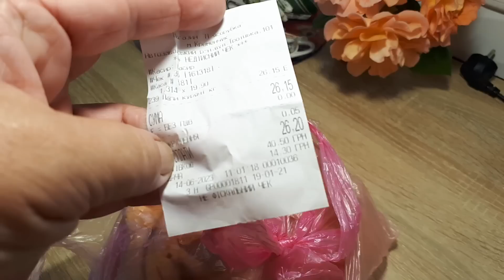КУРИНЫЕ ЛАПКИ -ВКУСНО И ПОЛЕЗНО!!ВКУСНЕЙШИЙ КИСЛО-СЛАДКИЙ СОУС!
НЕКОТОРЫЕ ЛЮДИ,ВКЛЮЧАЯ И МЕНЯ-ПОКУПАЮТ ЛАПКИ И ВАРЯТ ОТВАР.ГОТОВЯТ ЛАПЫ-ЭТО ОЧЕНЬ ПОЛЕЗНО ДЛЯ СУСТАВОВ-И ОЧЕНЬ ВКУСНО!
1КГ.ЛАПОК ОТВАРИТЬ СО СПЕЦИЯМИ ДО ГОТОВНОСТИ!
СОУС
1/3 СТАКАНА ЯБЛОЧНОГО УКСУСА
1/2 СТАКАНА САХАРА(Я БРАЛА КОРИЧНЕВЫЙ)МОЖНО И ТОТ И ДРУГОЙ
1/2 СТАКАНА КЕТЧУПА(Я БРАЛА 2 СТ.Л. ПАСТЫ)
4 СТ.Л. СОЕВОГО СОУСА
4 СТ.Л. РАСТИТЕЛЬНОГО МАСЛА
1/2 СТАКАНА ВОДЫ ДЛЯ СОУСА
2 СТ.Л. КРАХМАЛА+10 СТ.Л. ХОЛОДНОЙ ВОДЫ
СОЛЬ.ПО ВКУСУ
ЧЕРНЫЙ МОЛОТЫЙ ПЕРЕЦ-0.5 Ч.Л.
ПАПРИКА-1 Ч.Л
СЕЛЬДЕРЕЙ-1/3 Ч.Л
КУРКУМА-0.5 Ч.Л
,КОРИАНДР-0.5 Ч.Л
ПРИЯТНОГО